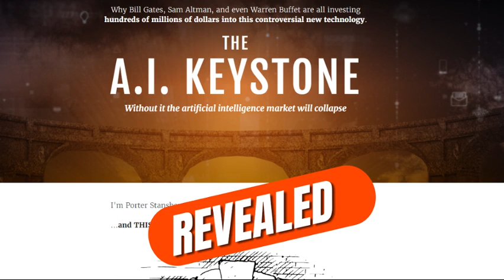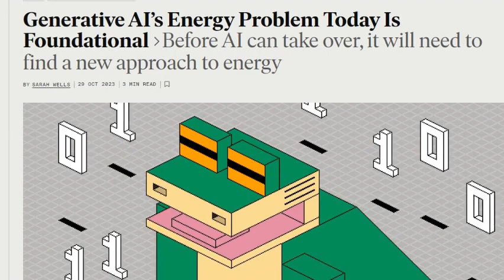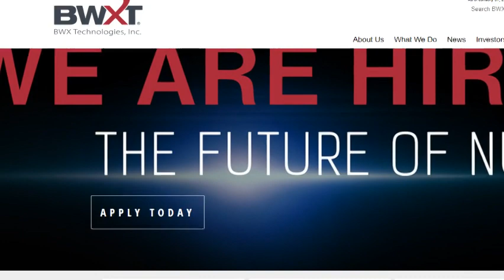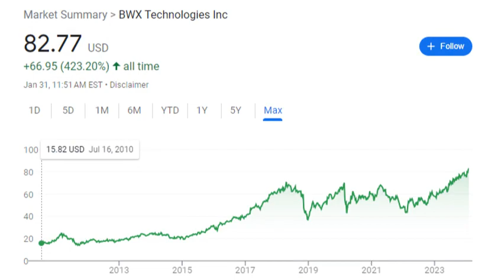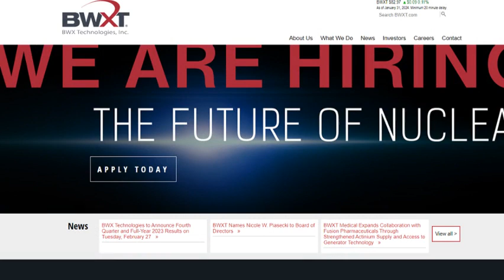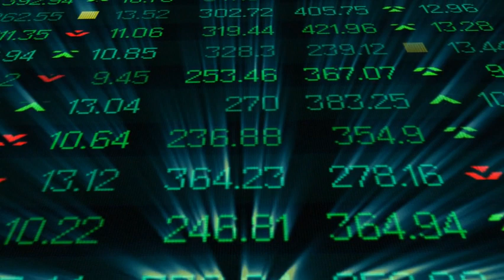What Is Porter Stansberry's "AI Keystone" Stock? (Revealed + Analysis)